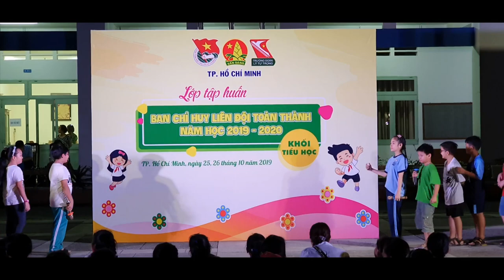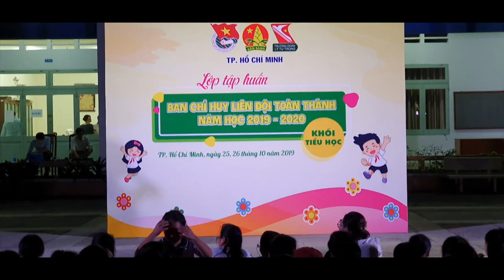2019 Tập huấn Ban chỉ huy Liên Đội toàn thành NH: 2019-2020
Các tiết mục của Chi 4 - Quận 10 và đêm lửa trại.